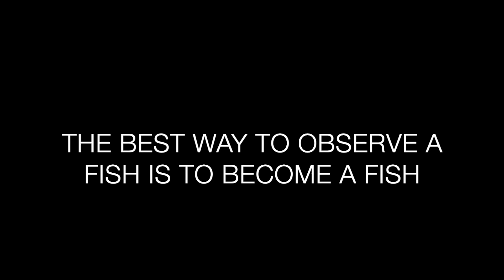Dive Feb28 2019, Blairgowrie Yacht Squadron